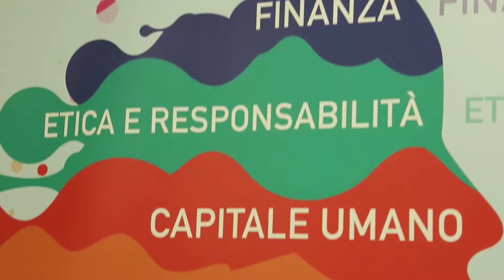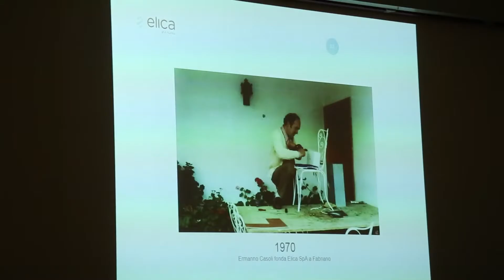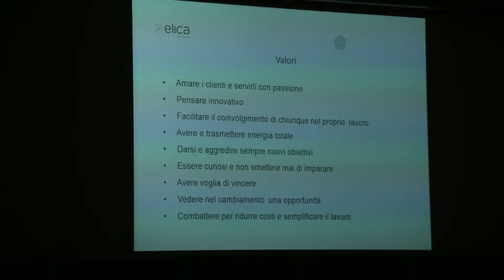OGGI 1 - Il Capitale umano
L'Officina Gruppo Giovani Imprenditori ha inaugurato il suo viaggio tra i cinque pilastri d'impresa con una serata dedicata al "Capitale umano ed ai lavori del futuro" a cura del presidente di Elica Francesco Casoli.
Una sintesi, per chi non c'era. Prossimi appuntamenti su